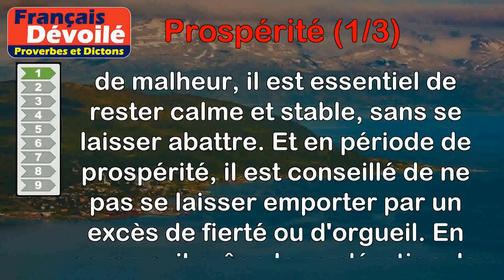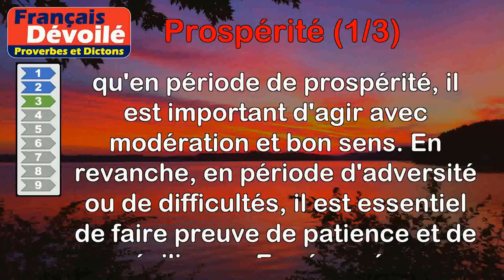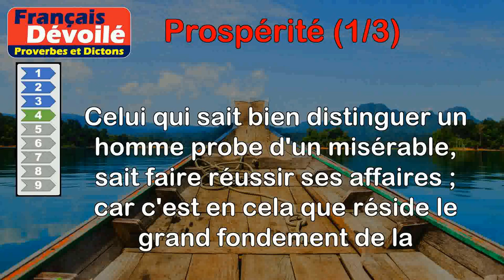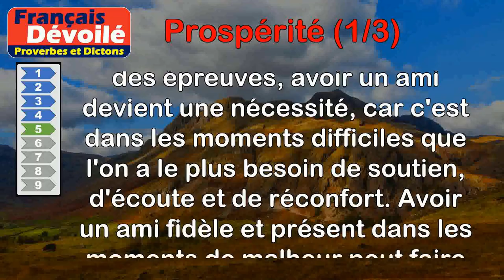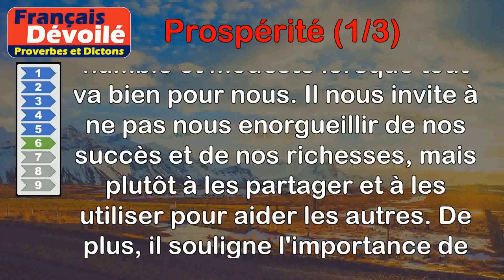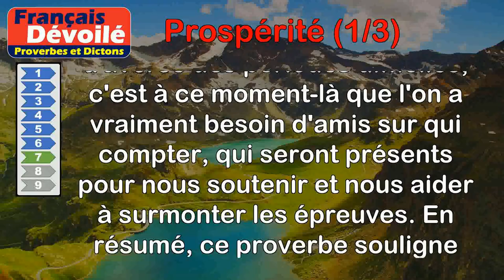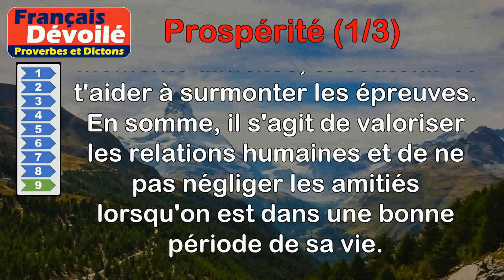Proverbes - Prospérité (1 de 3)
00:00 Introduction
00:08 Proverbe Latin - Souvenez-vous de conserver dans le malheur une âme toujours égale, et de ne pas vous enivrer d'un fol orgueil dans la prospérité.
00:55 Proverbe Français - S'il tonne en août, grande prospérité partout.
01:31 Proverbe Français - En la prospérité raison, en l'adversité patience.
02:13 Proverbe Tibétain - Celui qui sait bien distinguer un homme probe d'un misérable, sait faire réussir ses affaires ; car c'est en cela que réside le grand fondement de la prospérité.
03:03 Proverbe Latin - Dans la prospérité il est agréable d'avoir un ami, dans le malheur c'est un besoin.
03:50 Proverbe Hindou - Sois modeste dans la prospérité, et sache t'attendrir sur les malheurs d'autrui
04:38 Proverbe Latin - La prospérité réclame l'amitié fidèle, mais l'adversité l'exige.
05:26 Proverbe Latin - Des crimes n'ont jamais donné une prospérité durable.
06:08 Proverbe Latin - Fais-toi des amis pendant ta prospérité.